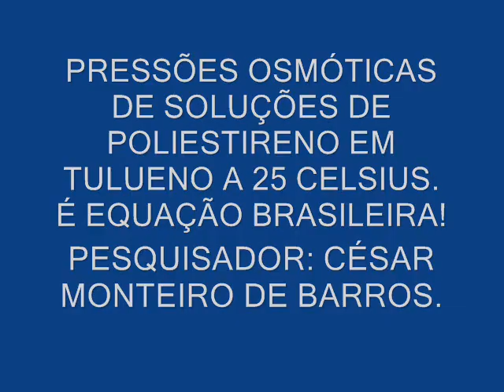PRESSÕES OSMÓTICAS DE DE SOLUÇÕES DE POLIESTIRENO EM TULUENO A 25 CELSIUS.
Equação fantástica deduzida pelo pesquisador brasileiro, César Monteiro de Barros, para o cálculo da pressão osmótica de soluções de poliestireno em tulueno. Vale a pena conferir!